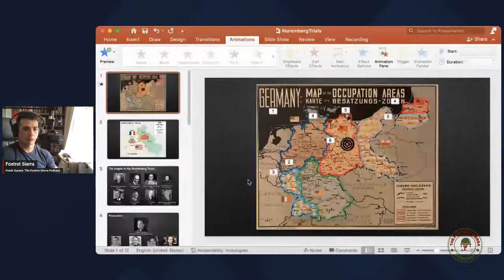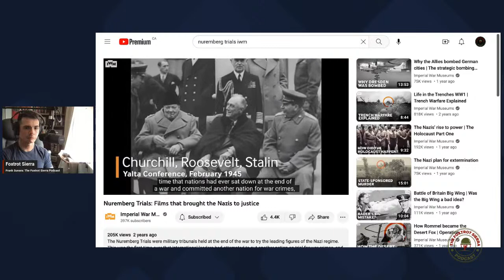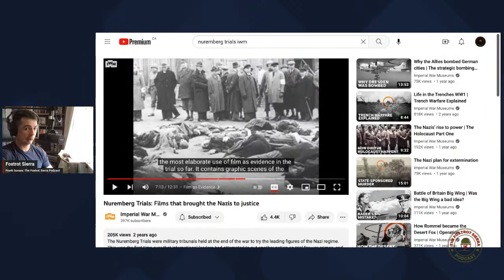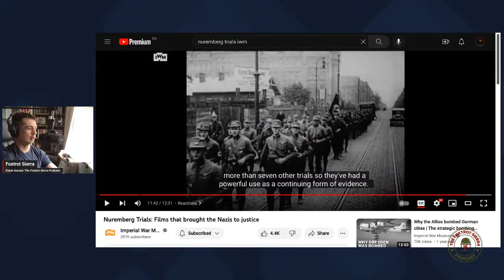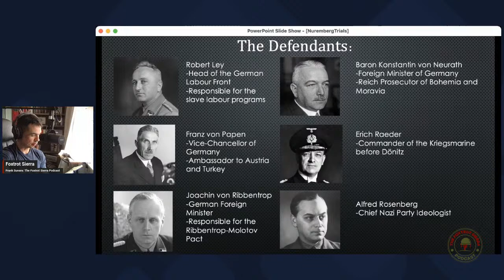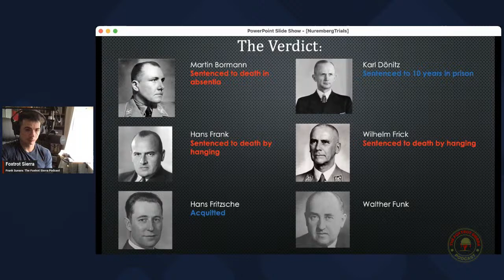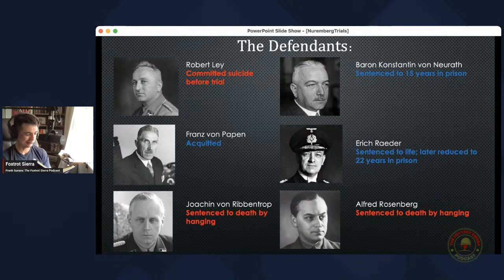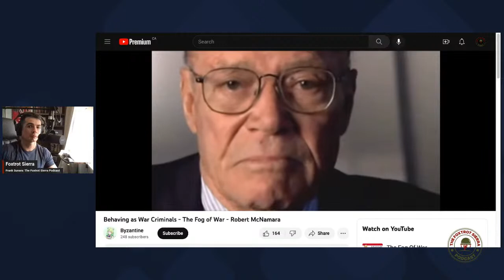Episode 34 - The Nuremberg Trials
On this episode of The Foxtrot Sierra Podcast, we will go over the famous Nuremberg Trials

Nazi Germany Surrendered to the Allied Powers, and its leaders must face accountability for their actions. We will go over the 24 defendants tried and their convictions.

Also, we will go over the controversial outcome of the trial; from the victors' “justice” to the sole prosecution of only Germans for war crimes, but sparing the Allies, who committed the same crimes.

📚 | Studies/Sources:
• Khan Academy
• Netflix Documentary: Greatest Events of WWII In Colour
• Blitzkrieg. From The Ground Up by Niklas Zetterling
• This Day in History – Greatest Battles by Peter Darman
• The Little Book on Warfare by David Owen
• Greatest Battles of WWII by Michael Dudley
• The Story of the SS by Al Cimino
• The Aerial War 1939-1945 by David Baker
• Military Aircraft Visual Encyclopedia by Jim Winchester
• Dunkirk by John Harris
• World War 2 & WW2: Map by Map by Smithsonian

🎵 | Intro/Outro Music: Time to Serve - Alexander Lapko
🎙 | Podcast Equipment: From Amazon • Mic Boom Arm

From Sherwood Systems 124 Ottawa St. S. Kitchener, ON (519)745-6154
• Arturia Beatstep
• Shure SM7B
• Universal Audio VOLT 1
• Sennheiser HD 280 PRO Headphones

From Apple
• 13-inch MacBook Pro – Space Grey Secondary

Camera for Instagram Live
• Huawei P20

💽 | Software
• Loopback 2
• Ableton Live 11 Lite
• Microsoft PowerPoint

⏱Timestamps⏱
0:00 Intro
1:00 Instagram, YouTube, Reddit, & TikTok
1:45 Reviewing Last Episode
3:11 Roosevelt’s Death/Churchill Wanted To Go To Berlin
6:20 Introduction & Stages of the Trial
17:10 Reviewing The Fate of Germany
18:15 The Judges & The Prosecutors
20:55 Video Review. Courtesy of
27:00 The Nazis Had Documents on their Crimes
28:05 Filming of the Trial
30:00 Nazi Concentration Camps
31:30 Legal Affidavits of the Films
33:10 Reactions of the Films
37:10 Continuing the Video
38:52 The Defendants
47:50 The Outcome of the Trial
53:00 The Sentencing
1:00:34 Allied Leaders Made Similar Decisions. Video Courtesy of
1:06:20 Dresden Firestorm/Were the Allies Really The “Good Guys?”
1:07:38 Closing Episode
1:08:37 Outro